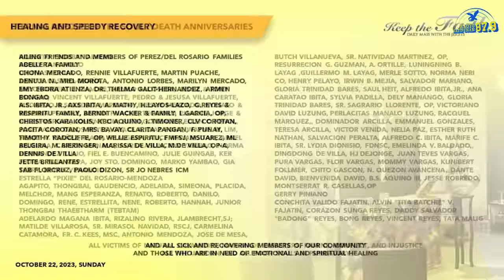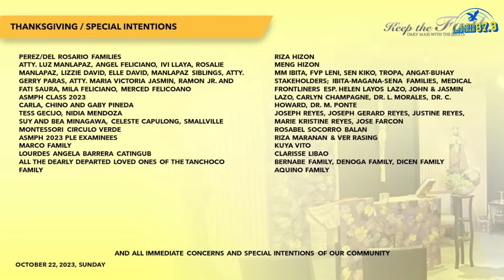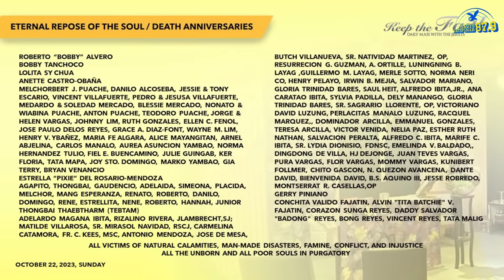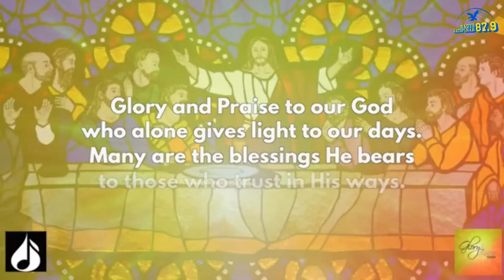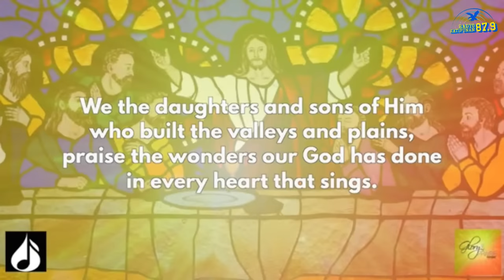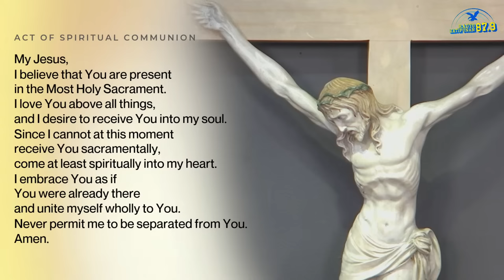KEEP THE FAITH: Daily Mass w/ the Jesuits | 22 Oct 23 | 29th Sunday in Ordinary Time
LIVE | KEEP THE FAITH: Daily Mass with the Jesuits | 22 Oct 23 | 29th Sunday in Ordinary Time | Presider: Rev. Fr. Jose Ramon Villarin, SJ